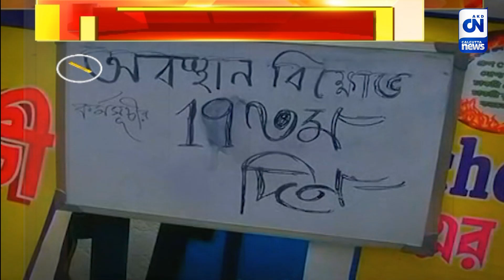নিয়োগ প্রক্রিয়ায় চরম বেনিয়ম! | ক্যালকাটা নিউজ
নিয়োগে চরম বেনিয়ম। উত্তরপত্রে কারচুপি! স্কুল সার্ভিস কমিশনের ৯০৭ জনের নামের তালিকা প্রকাশ করতেই হুলুস্থুলু রাজ্যে।